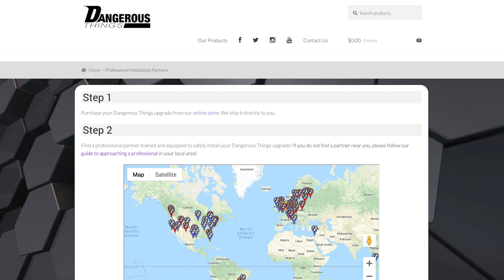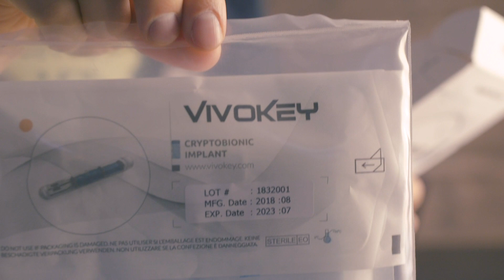Should You Get An RFID Implant? / Episode 2 - The Medical Futurist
In this video I talk about RFID chips, and whether or not it’s a good idea to implant one. In the past couple of years, Sweden has seen a growing number of people getting microchips implanted under their skin. It was once a very niche thing among the most dedicated biohackers. But now it’s becoming mainstream in the tech-savvy and open-minded Scandinavian nation.
I’m a proud geek, so I had to dive into this topic: What is an RFID chip? How do RFID implants work? What are the benefits of implanting a chip? Are there any health risks? Can the chips be hacked?  Can they be a treat to our privacy?
Here’s what you should know about RFID chips before you implant them into your body.